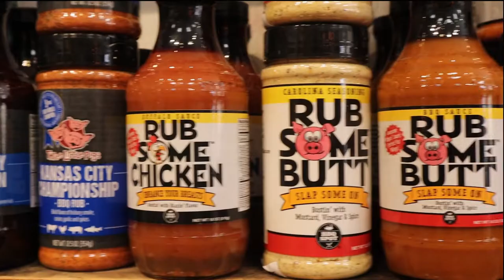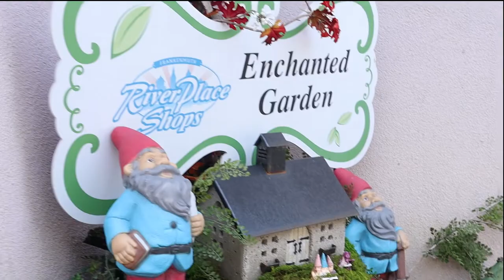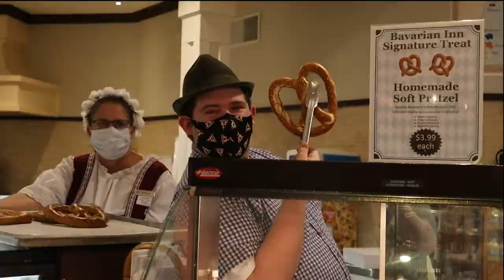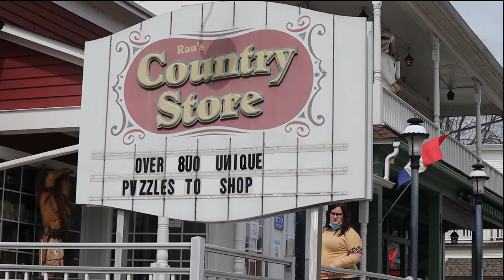Thelma and Louise Do Frankenmuth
My bestie and I take a much needed girls day and do some shopping in frankenmuth having lots of fun!
Please forgive the camera speed. I realized how fast I pass by things. I will make it a point to slow down. I'm still getting used to making videos.